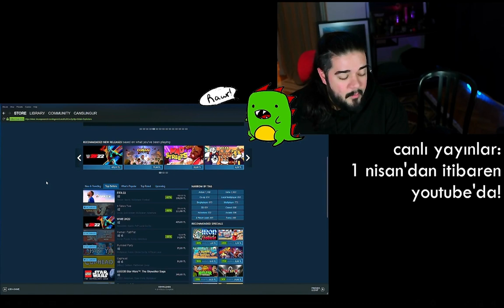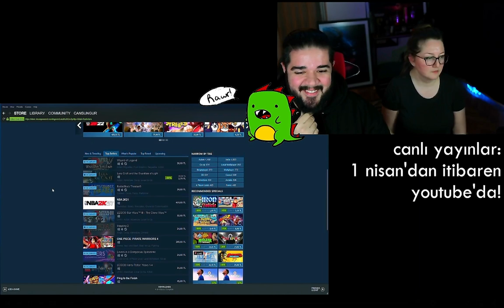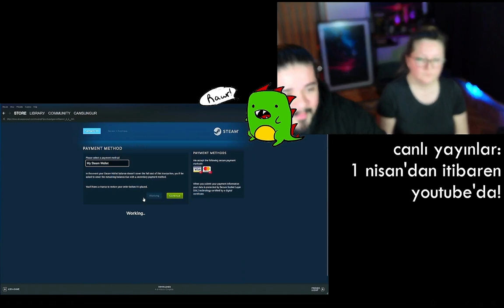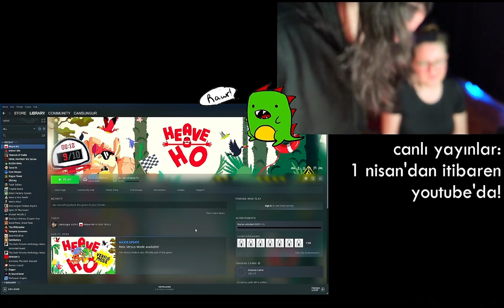Ceren Sungurla Oyun Muhabbeti ve Türk Oyuncularının Kültür Şoku